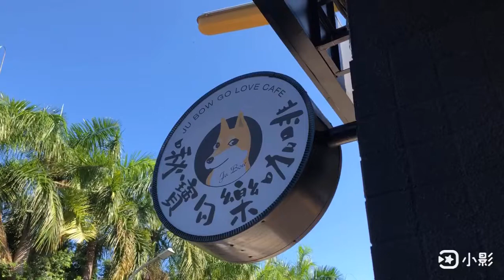上班前帶小幫手吃早餐❤️😄